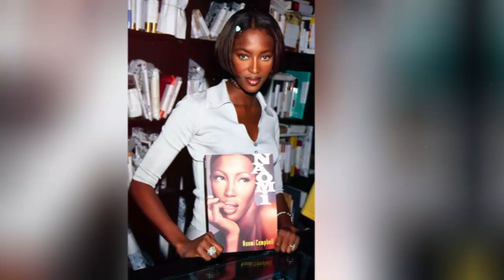The Scandalous Love Story Behind NAOMI CAMPBELL'S Rise TO FAME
Naomi Campbell & Vladislav Doronin: The Untold Love Story | Scandal, Fame & Motherhood

Dive deep into Naomi Campbell’s life and the untold saga of her romance with Russian billionaire Vladislav Doronin. From the glitz and glamour of her supermodel career to the scandalous end of their five-year relationship, we explore it all. Was their love a genuine affair or just a transaction shrouded in luxury? Unravel the mysteries of their romance, Naomi’s struggles with fame, and her journey through motherhood.

In this video, you’ll discover:

Naomi Campbell’s rise to supermodel stardom
The impact of her father’s absence and her early life in South London
Her high-profile relationships and scandals
The truth behind her whirlwind romance with Vladislav Doronin
The end of their relationship and the journey to becoming a mother
Watch now to uncover the secrets behind Naomi’s personal and professional life.